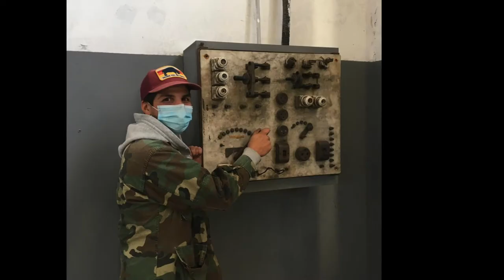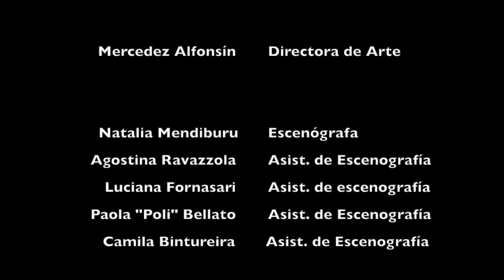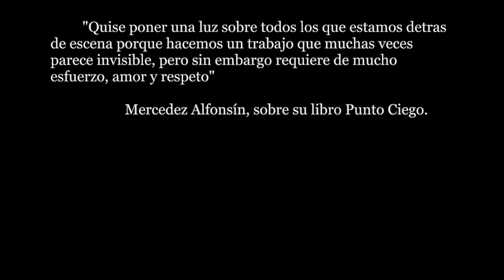Santa Evita. Equipo de Arte.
Este video fue realizado en agradecimiento y reconocimiento a todo el equipo de arte de la serie Santa Evita.
Es un compendio de todo el trabajo realizado durante la etapa creativa, pre producción, scoutings, armados, rodaje,  desarmes y cierre de la serie.

Gracias a los actores que participaron en este video:
NATALIA OREIRO
ERNESTO ALTERIO
DARIO GRANDINETTI
DIEGO VELAZQUEZ.
DIEGO CREMONESI
SEBASTIAN ARZENO
DAMIAN CANDUCI
Y LOS EXTRAS!!!

Gracias a los jefes de cada área que participaron en este video:
RODRIGO GARCIA                            DIRECTOR
ALEJANDRO MACI                           DIRECTOR
BETINA BREWDA                              PRODUCTORA EJECUTIVA.
FELIX "CHANGO" MONTI                 DIRECTOR DE FOTOGRAFIA
MERCEDES ALFONSIN                     DIRECTORA DE ARTE
BEATRIZ DI BENEDETTO                  VESTUARISTA
FEDERICO NOEJOVICH                    JEFE DE LOCACIONES

NATALIA MENDIBURU                      ESCENOGRAFA
AGOSTINA RAVAZZOLA                   ASIST. DE ESCENOGRAFIA
LUCIANA FORNASARI                       ASIST. DE ESCENOGRAFIA
PAOLA BELLATO                                ASIST. DE ESCENOGRAFIA
CAMILA BENTUREIRA                       ASIST. DE ESCENOGRAFIA

MARIA JOSE MORONI                       COORDINADORA DE ARTE
PAULA COLOMBO                              COORDINADORA DE ARTE

MARTIN ZABALA MONZON             AMBIENTADOR
NOELIA VOLPE                                   ASIST. DE AMBIENTACION
NAYLA ZARBA                                    ASIST. DE AMBIENTACION
AGUSTIN RAVOTTI                            ASIST. DE AMBIENTACION
LAURA TROBO                                    ASIST. DE AMBIENTACION
FLORENCIA CALMAGGI                    ASIST. DE AMBIENTACION

LUCIANA ARRIAZA                             AMBIANTADORA
VIRGINIA SCHINDEL                          ASIST. DE AMBIENTACION
FLORENCIA SASSO                            ASIST. DE AMBIENTACION
SILVINA PULTI                                     ASIST. DE AMBIENTACION
CAMILA AYALA                                   ASIST. DE AMBIENTACION
YANINA DI GIUSTO                             ASIST. DE AMBIENTACION

NAHUEL BROIN                                  UTILERO DE AVANZADA
ALEJANDRO PEREDA                        ASIST. DE UTILERO
RAUL RECALDE                                   UTILERO DE AVANZADA
MARIO LUPIDIO                                   ASIST. DE UTILERO
GUIDO CONTRAFATTI                        UTILERO DE AVANZADA

GRACIELA PERA                                 PROP MASTER
PILAR MENDEZ TRUEBA                   PROP MASTER
CANDELA ALVARAZO                        ASIST. DE PROP

CONNIE MACIEL CORNEJO              AMBIANTADORA EN SET

DAMIAN BARLETTA                           UTILERO DE SET
JULIAN SPAGNOL                              ASIST. UTILERO DE SET
MARIANO MONACO                          ASIST. UTILERO DE SET
SANTIAGO SERRA                              ASIST. DE PROP

JUAN VALLEJOS                                AYUDANTE
ARIEL "CHINO" OJEDA                      AYUDANTE
LEO LOMBARDI                                  AYUDANTE
ALAN CORVALAN                              AYUDANTE
NICOLAS SIBELLO                             AYUDANTE
IVAN NUSCH                                       AYUDANTE
MAXIMILIANO CINO                          AYUDANTE
JULIAN NUSCH                                  AYUDANTE
NICOLAS GODOY                                AYUDANTE
BRIAN CAMPO                                    AYUDANTE
MARCELO LEDESMA                         AYUDANTE
RENZO CHIACHIARI                           AYUDANTE
MANUEL FERRARI                              AYUDANTE

MARCELO KOWALCZUK                   CHOFER
OSCAR FASOLATO                             CHOFER
MARCELO "PELON" SEGURA.           CHOFER
FAMILIA DE "LA LIMEÑA"                  CHOFER

Gracias!
Martín Zabala Monzón.